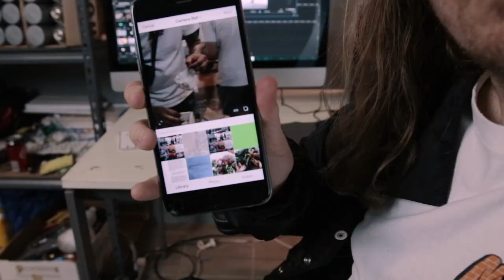Jukebox Cowboys Fun Wall - MOS France 2018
What's up! -- We were a little early to the Meeting of Styles in Perpignan, France. So the boys from Jukebox Cowboys decided to pump out a quick wall. Enjoy!